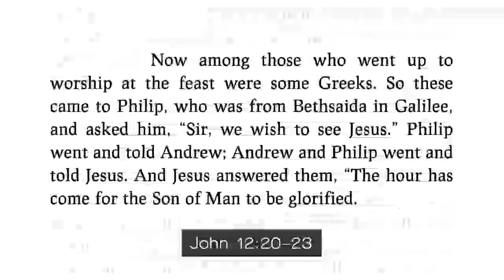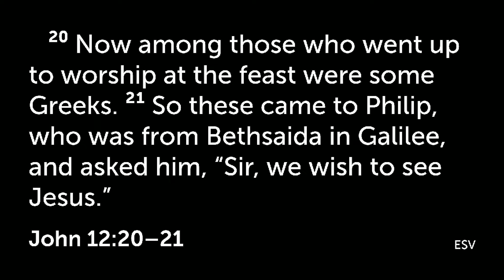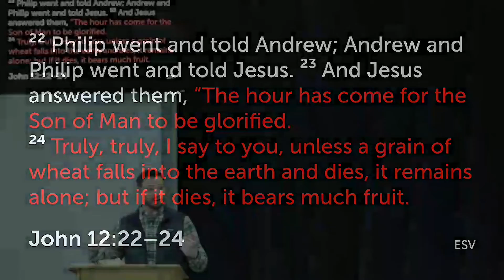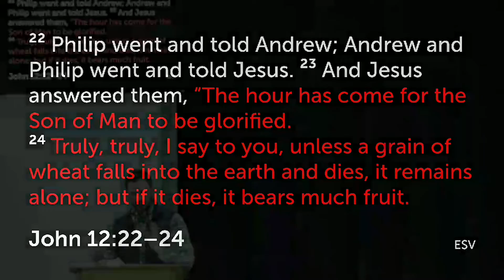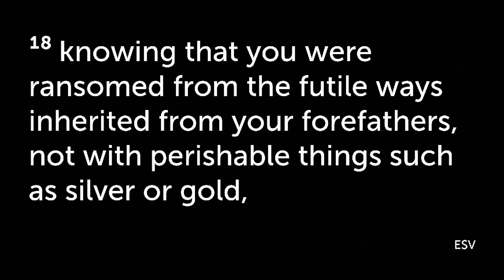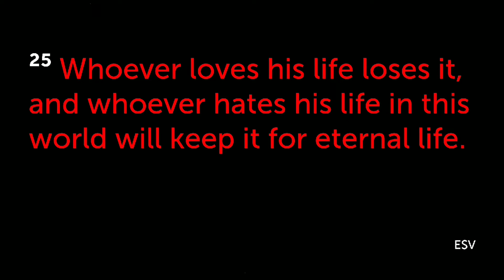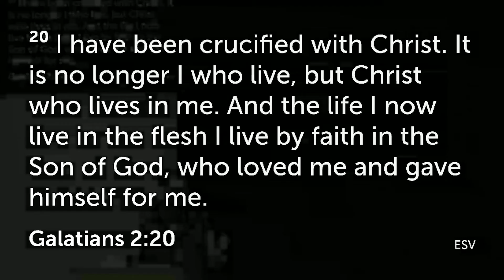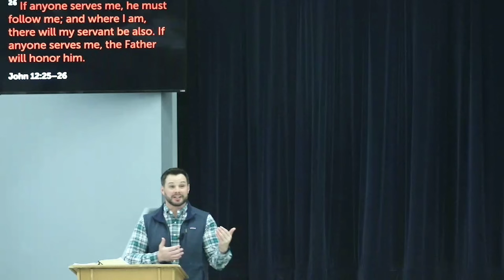Sermon Series - John 12: 20-26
Here at The Parish Reformed we're just a couple of guys who found ourselves asking some hard questions about what we had always been taught. Those questions eventually led us to reformed theology.

On this channel we tackle  hard discussions and hard truths according to scripture.